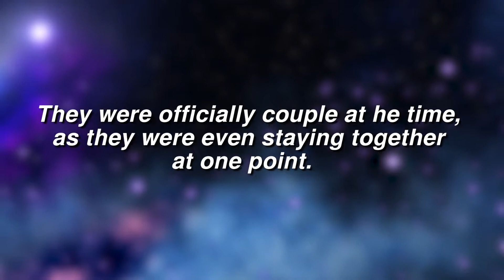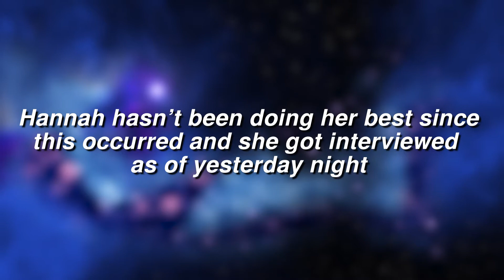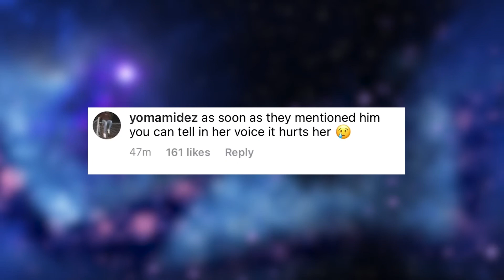Hannah stocking " i am Single now " & Confirms her " BREAK UP " with Ondreaz Lopez